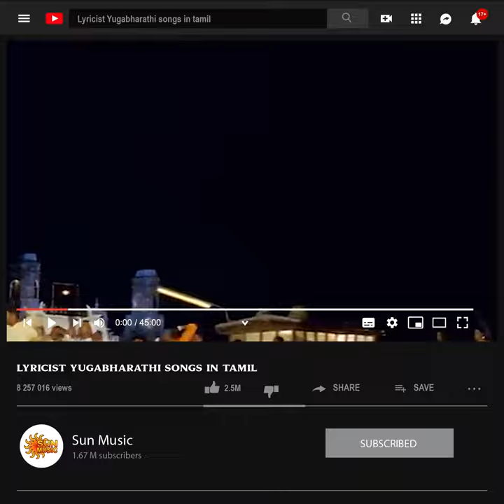The lyricist Yugabharathi✒️